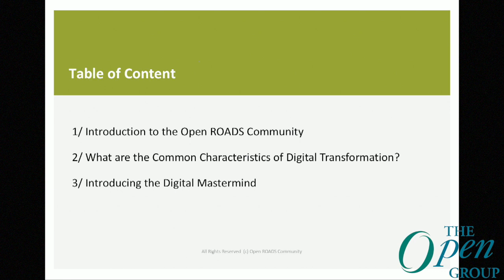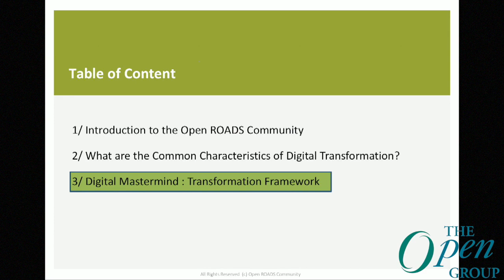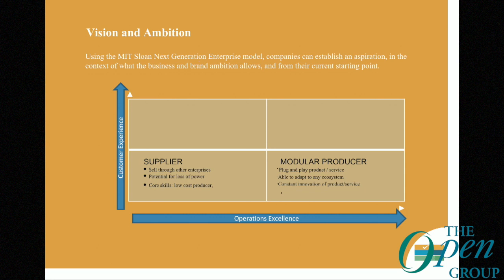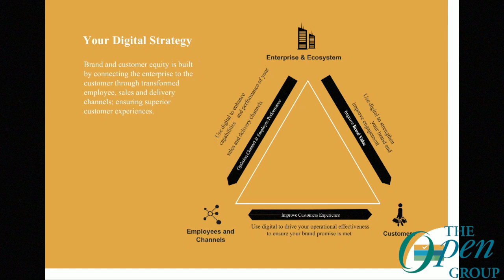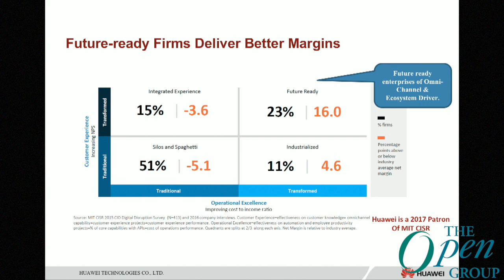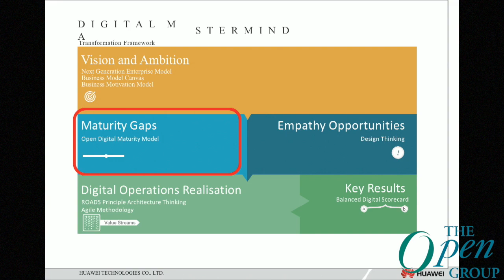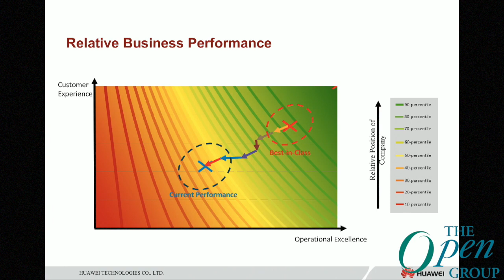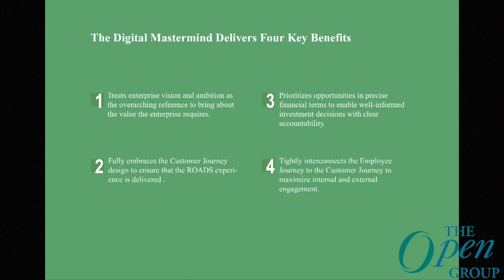The Open Group - A Holistic Approach to Navigating Digital Transformation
Shekhar Kulkarni is Chief Digital Architect at Huawei’s Global Services business unit. In this role, Shekhar provides technical leadership to define and implement strategy and architecture for the Open ROADS Community